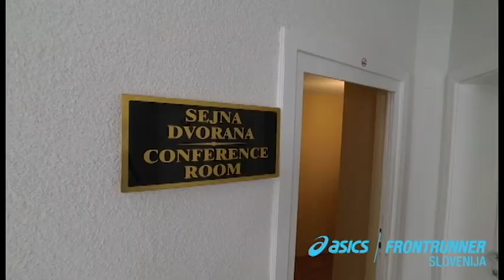ASICS Frontrunner Slovenija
First meeting in 2017